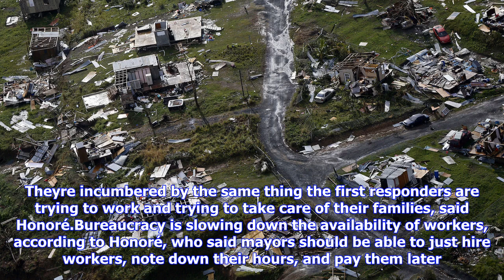Breaking News | Live updates: trump dismisses criticism of his puerto rico response as "fake news"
Live updates: trump dismisses criticism of his puerto rico response as "fake news"

The retired military official who lead the response to Hurricane Katrina, Lt. Gen. Russel Honoré, bl...